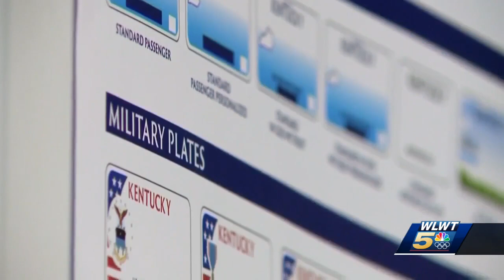Kentucky county clerks dealing with auto system transition glitches, timing issues